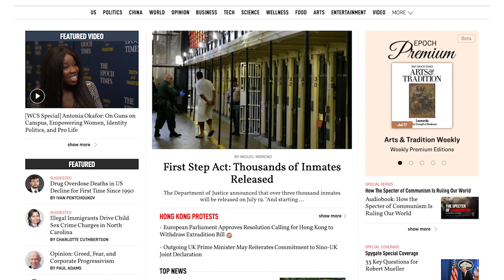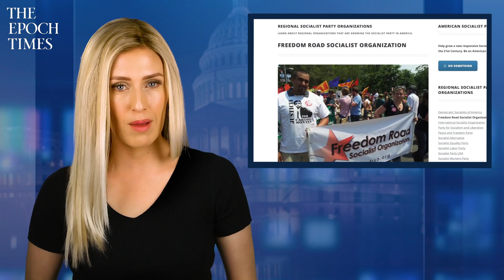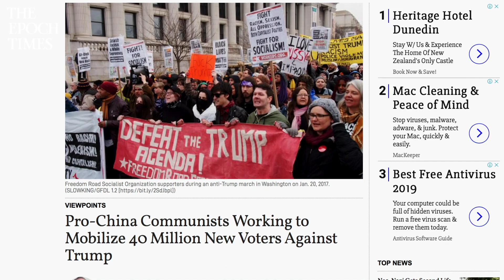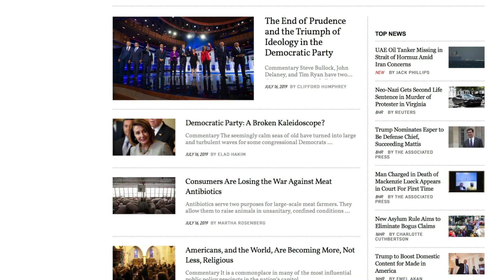40 Million New Voters to Be Mobilized Against Trump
DECLASSIFIED - The Epoch Times
40 Million New Voters to Be Mobilized Against Trump

President Donald Trump and the Republican Party had better be ready for a tsunami of new Democratic voters coming their way in 2020.

Far from the easy victory many pundits are predicting, there’s a strong chance that the president and his party (strong economy notwithstanding) may be overwhelmed by an unexpected wave of new voters coming mainly from the South and Southwest.

The same pro-China, communist-led organizations that almost won gubernatorial races in Florida and Georgia in 2018, and have almost turned once-reliably Republican Virginia blue, are aiming to mobilize a staggering 40 million new voters against President Trump.